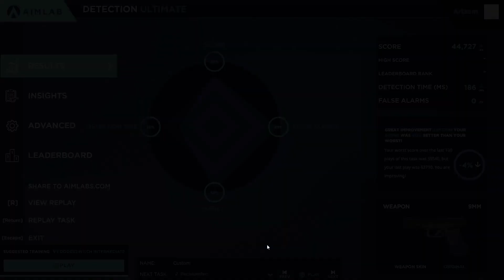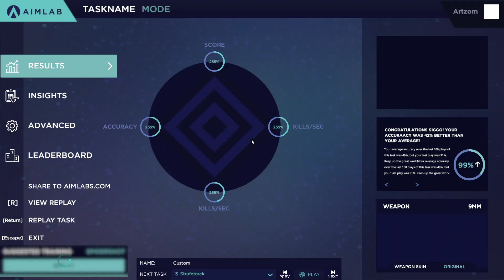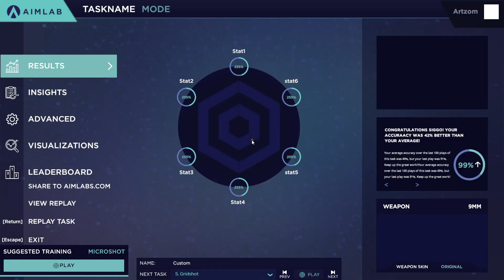#390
My gpu isn't working so I'm having more trouble than usual.

0:00 - Detection Ultimate
0:55 - Decisionshot Ultimate
2:07 - Strafetrack Ultimate
3:17 - Linetrace Ultimate
4:26 - Gridshot Ultimate